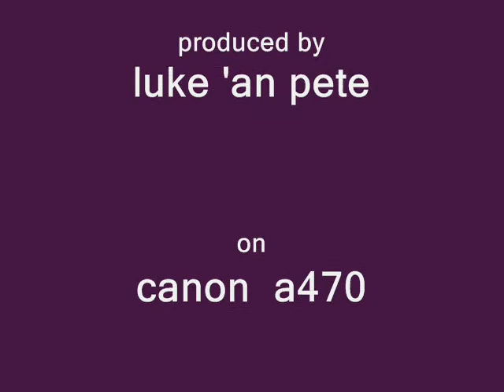luke da spiderman